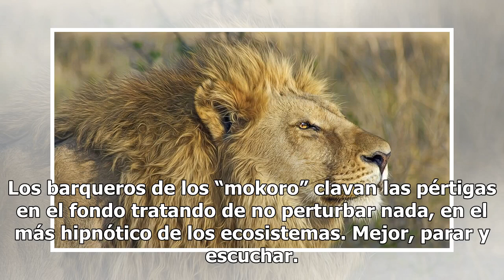Botsuana, un paraíso salvaje